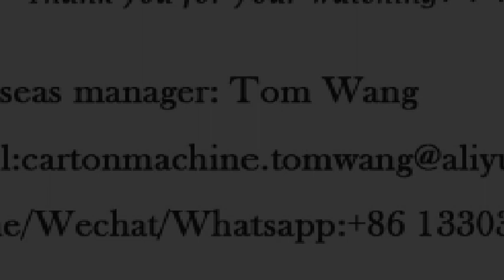carton corrugated box automatic printer die cutter slotter machine 3 colors